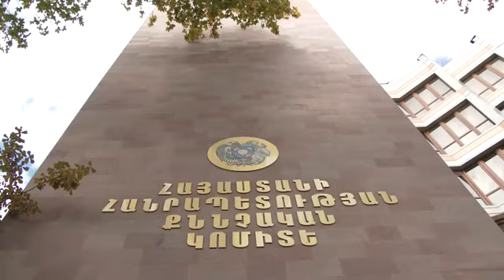Մանրամասներ՝ տաքսու ուղևորի ինքնասպանության դեպքից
ՀՀ քննչական կոմիտեի Երևան քաղաքի քննչական վարչության Աջափնյակ և Դավթաշեն վարչական շրջանների քննչական բաժնում միջոցներ են ձեռնարկվում 24-ամյա երիտասարդի մահվան հանգամանքները պարզելու ուղղությամբ:

Նախնական տվյալներով, 2022թ. մարտի 21-ին՝ ժամը 06:40-ին, քաղաքացին ՀՀ ոստիկանության Մաշտոցի բաժնում հաղորդում է ներկայացրել այն մասին, որ «Կիևյան» կամրջից տղա է ցած նետվել:

Կատարվել է դեպքի վայրի զննություն: Նշանակվել է դիակի դատաբժշկական փորձաքննություն: